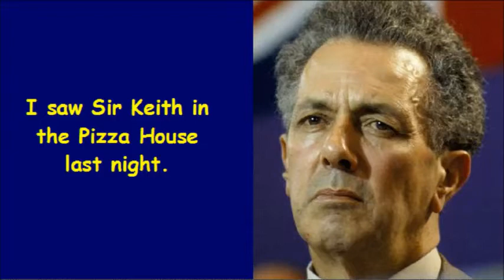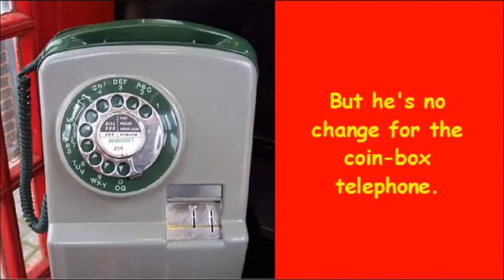The Septics - There Ain't No Day Like Robin Day (with Lyrics)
Recorded at Dollis Hill Attic Studio, August 1984.  "Music" by Jerry Septic, Tony Moronie and Cassie O'Tone.  (From CD SEPTIC 006 "A Huge September").

This song came about when some members of the Septics went to see a gig somewhere in London.  The band (NOT a famous one) played a song with chorus lyrics: "There ain't no day like today" and the boys changed this to the eponymous title while they were (probably drunkenly) singing along.

Sir Robin passed away in August 2000, but if he were alive today I'm sure he'd have a lot to say about the current chaotic state of the UK parliament.